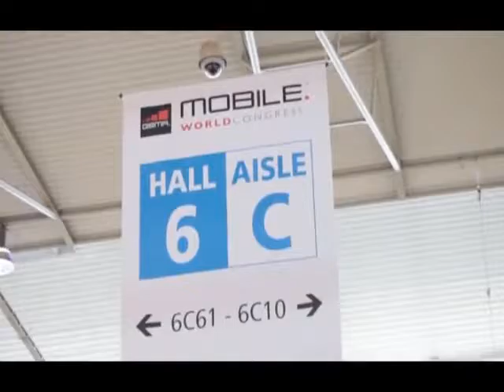DSA Client Project - Intracom Telecom / MWC 2014